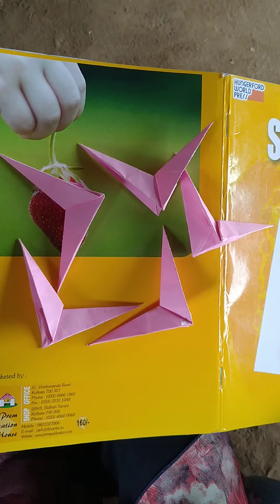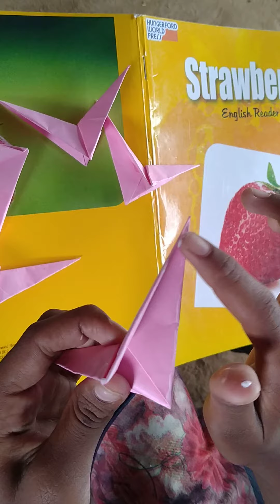HAND CRAFT MAKE A STAR WITH PAPER { पेपर से स्टार बनाना सीखें।}